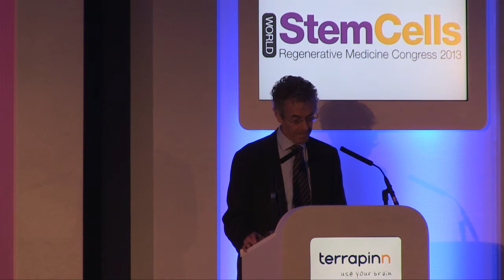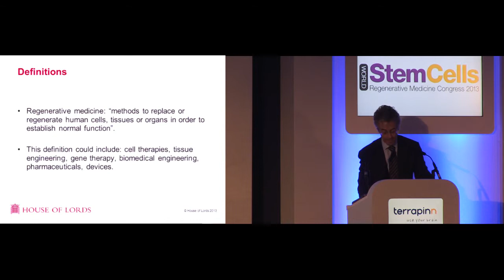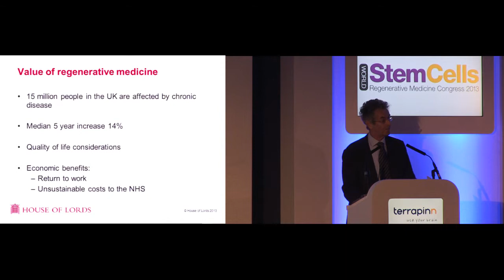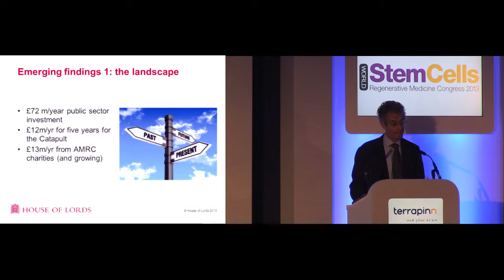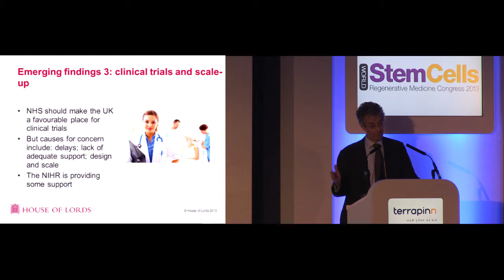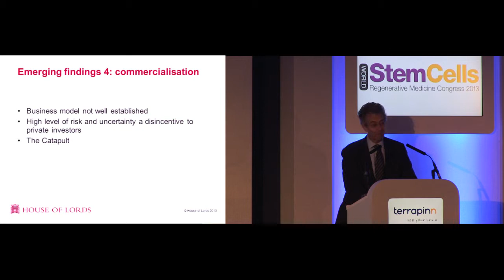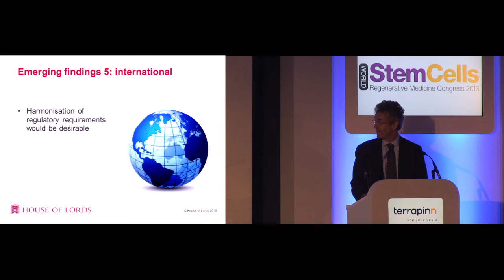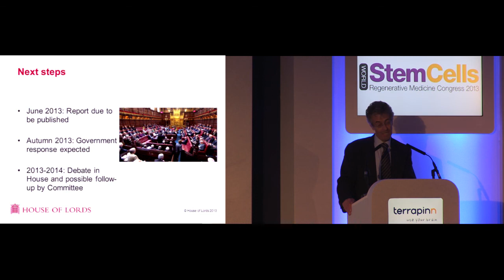Keynote address - Lord John Krebs - World Stem Cells Regenerative Medicine Congress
Lord John Krebs, chairman of the House of Lords Science and Technology Committee gives his presentation on 'Mapping a route for the commercialisation of cell therapies' at the World Stem Cells Regenerative Medicine Congress 2013 in London.

This is a three day congress that stages a split stream format in order to provide comprehensive and focused content on the following fields:

• Cell Therapy & Regenerative Medicine
• Stem Cell Lines for Research
• Cell Therapy Manufacture & Scale Up
• Regenerative Medicine Biotech Showcase
• Banking for Cell Therapies